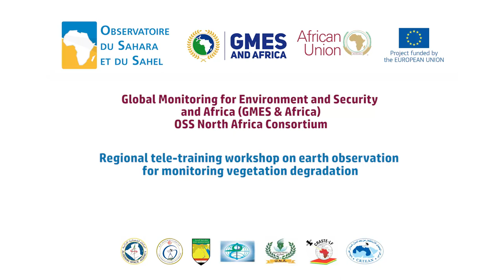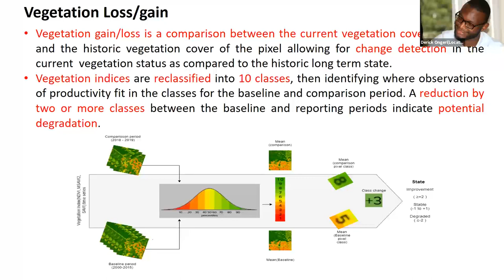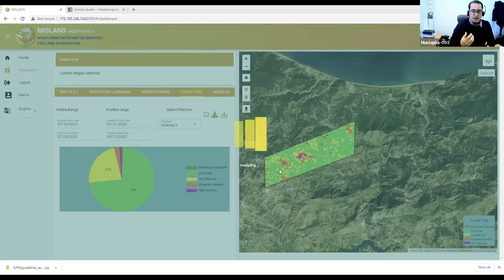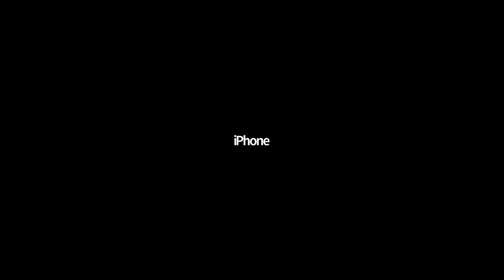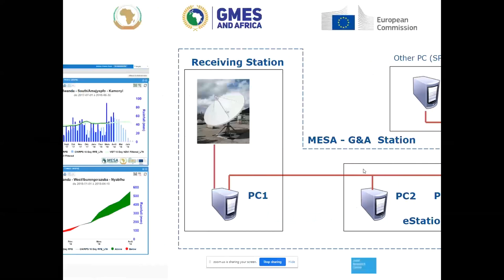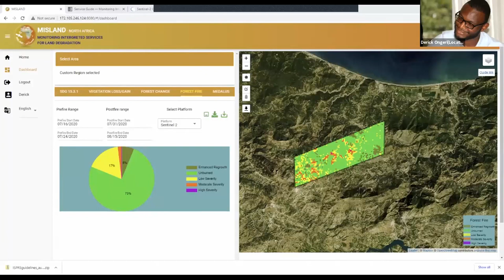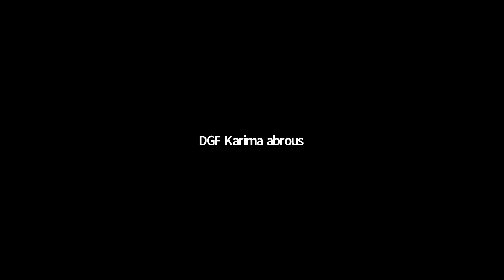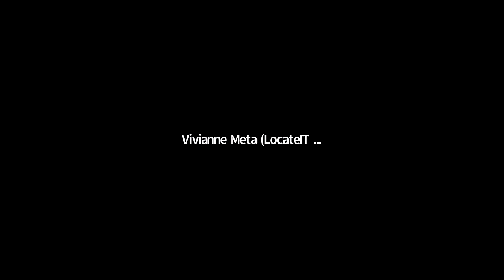Regional tele training workshop on earth observation for monitoring vegetation degradation